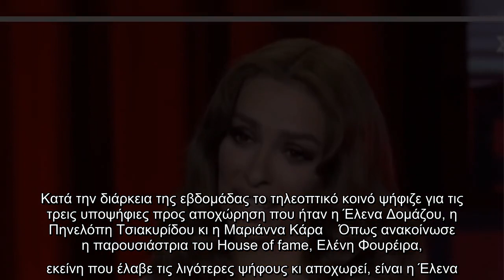House of Fame: Αυτός ο παίκτης αποχώρησε από την μουσική ακαδημία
Ολοκληρώθηκε με επιτυχία το 10ο live concert του  με παρουσιάστρια την υπέρλαμπρη Ελένη Φουρέιρα και την κριτική επιτροπή αποτελούμενη από τον Φοίβο, τον Γιάννη Πλούταρχο, την Καίτη Γαρμπή και τον Γιώργο Αρσενάκο, να αξιολογεί την ερμηνεία και την πρόοδο των σπουδαστών της μουσικής ακαδημίας.  Στο πλευρό των σπουδαστών, όπως κάθε φορά, βρέθηκαν και οι καθηγητές τους καθώς και ο διευθυντής της Ακαδημίας, Πάνος Μεταξόπουλος. Κατά την διάρκεια της εβδομάδας το τηλεοπτικό κοινό ψήφιζε για τις τρεις υποψήφιες προς αποχώρηση που ήταν η Έλενα Δομάζου, η Πηνελόπη Τσιακυρίδου κι η Μαριάννα Κάρα    Όπως ανακοίνωσε η παρουσιάστρια του House of fame, Ελένη Φουρέιρα, εκείνη που έλαβε τις λιγότερες ψήφους κι αποχωρεί, είναι η Έλενα.  Facebook  Twitter   ...